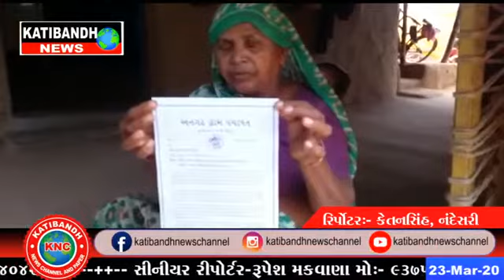નંદેસરી વિસ્તાર માં વિદેશ થી આવેલા નાગરિકોને હોમ કોરોન્ટી ની નોટિસ અપાય હતી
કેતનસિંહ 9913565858